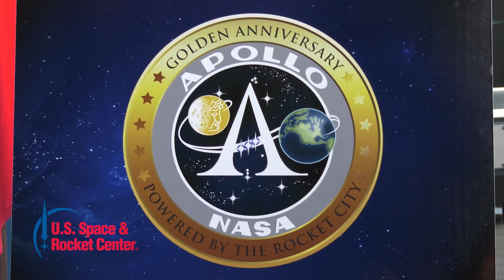Apollo 11 50th Anniversary Celebration in Huntsville, AL in 2019!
"NASA Marshall Space Flight Center in Huntsville played a leading role in building the Saturn V rocket that ultimately carried man to the moon," Mayor Tommy Battle said. "There is no better City to celebrate the 50th anniversary of that remarkable feat than Huntsville in 2019. Today, our community remains fondly known around the globe as the "Rocket City" - both because of our past achievements and the momentum of our continued excellence in aerospace. We encourage our neighbors, both near and far, to visit Huntsville and experience the many planned activities and events as we celebrate one of America's greatest achievements."

Throughout 2019, plans to commemorate the Apollo 11 anniversary events and Alabama’s Bicentennial are underway, including: Panoply 2019’s Alabama Bicentennial and Lunar Landing themes; a Guinness World record attempt at the most simultaneous rocket launches; an Apollo Homecoming Dinner at the U. S. Space & Rocket Center; and dancing in the streets on Courthouse Square. The Apollo 11 mission anniversary week in July 2019 also includes a Celebration Car Show and a concert on July 20th, moon landing day.